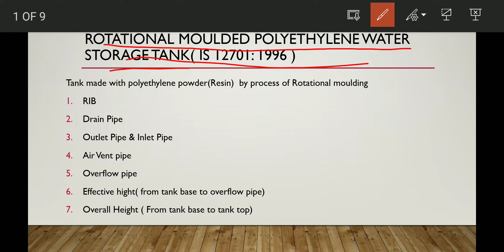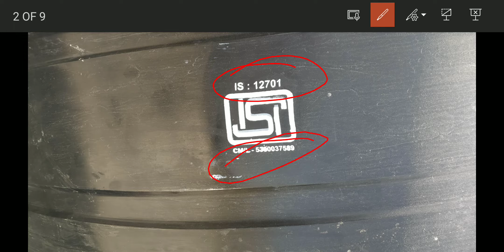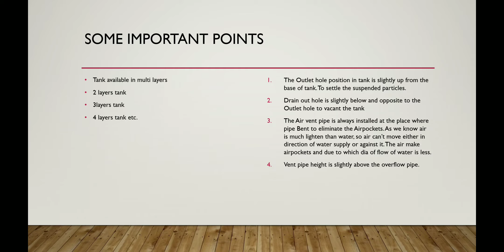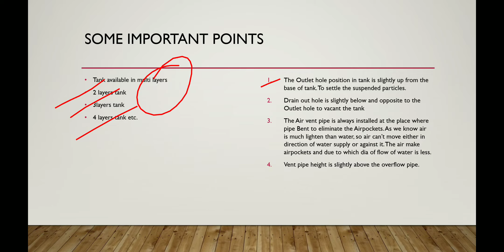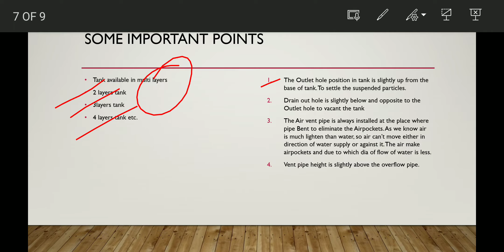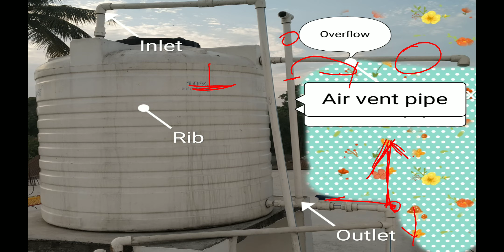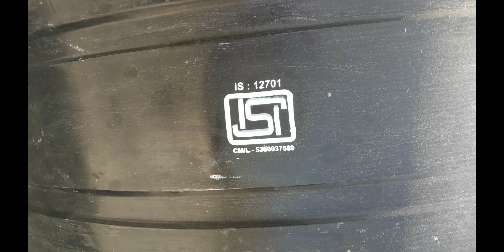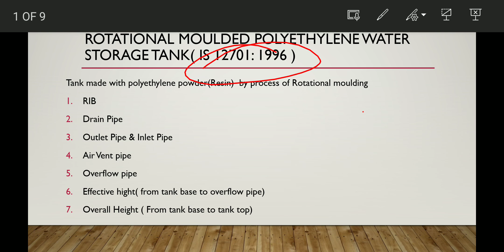Rotational moulded polyethylene water storage tank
For storage of water generaly Rotational moulded polyethylene water storage tank is used. The sound knowledge on The tank is covered in this video.